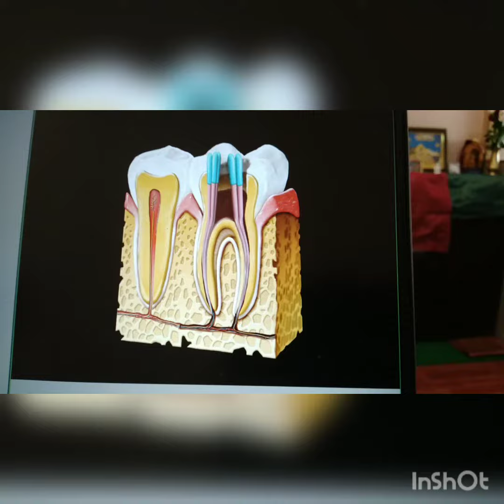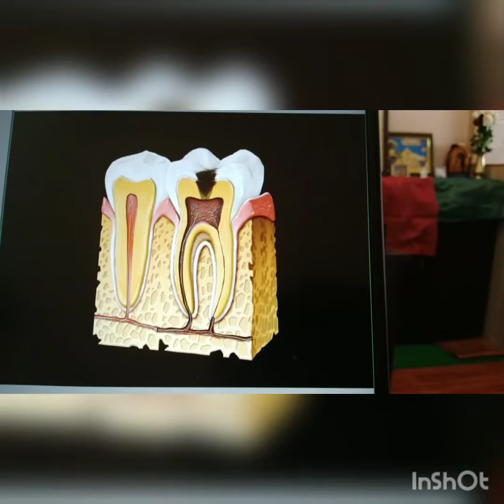tooth Rootcanal full process.....